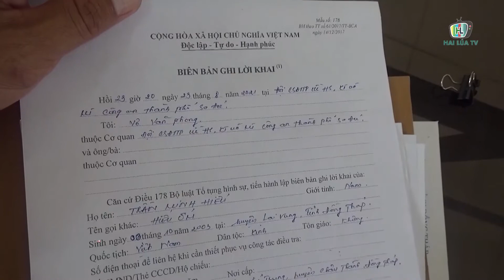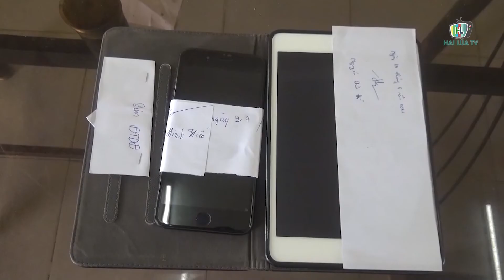BẮT THANH NIÊN TRÈO TƯỜNG ĐỘT NHẬP TRƯỜNG HỌC TRỘM TÀI SẢN GIỮA MÙA DỊCH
Chiều ngày 26/8/2021, Công an thành phố Sa Đéc, tỉnh Đồng Tháp cho biết đang điều tra, xử lý đối tượng Trần Minh Hiếu, sinh năm 2003, ngụ ấp Tân Mỹ, xã Tân Phú Trung, huyện Châu Thành, Đồng Tháp về hành vi trộm cắp tài sản.